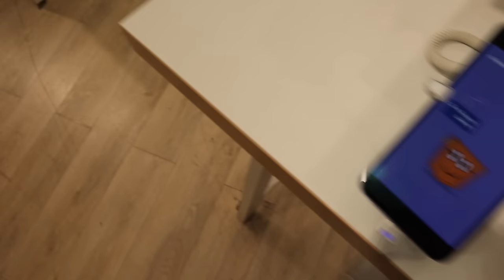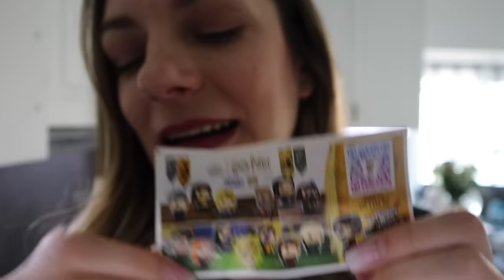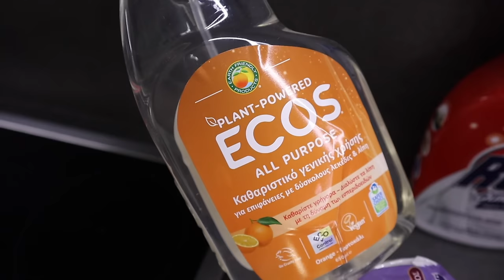Πήραμε δώρο στον Κανάκη & έφτιαξα μαλλιά | Marinelli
Τσάντες:
Με τον κωδικό M10 έχεις -10% σε όλα τα προϊόντα του eshop

xoxo
Marinelli ♥